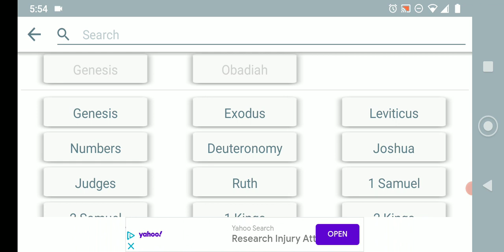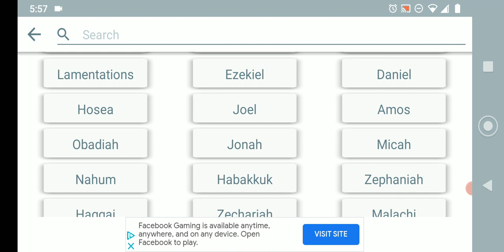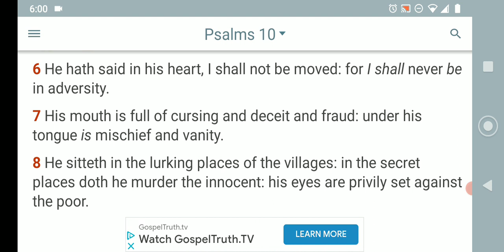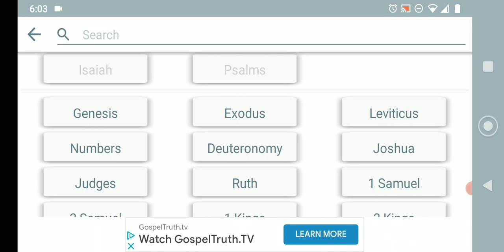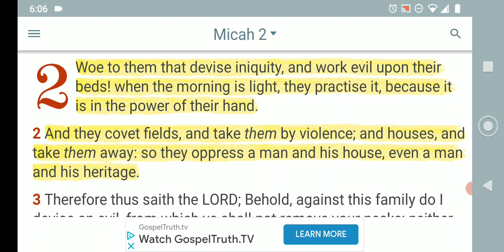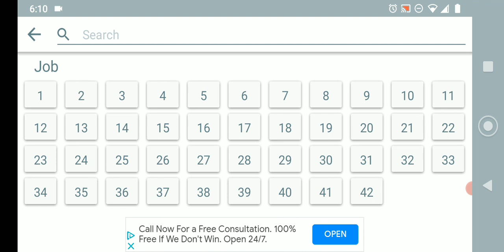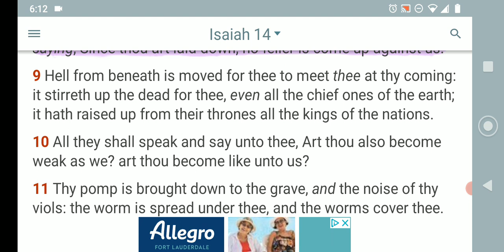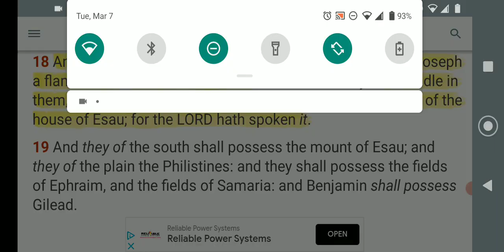The wicked shall be visited and come to nought !